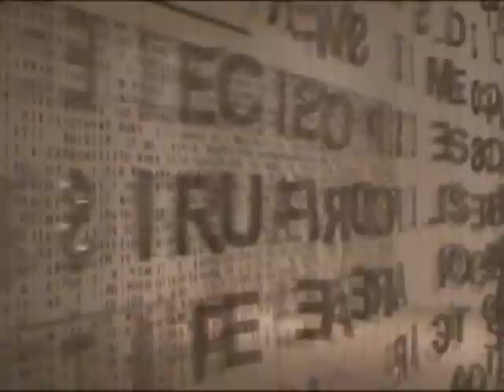Jaume Plensa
La exposición de Jaume Plensa en el IVAM de Valencia España 2007